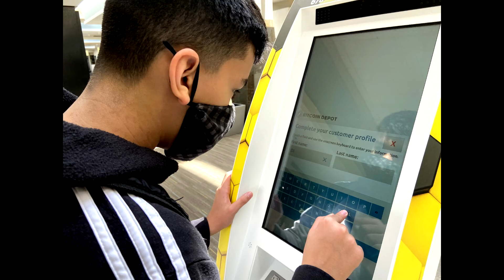He Lost His Girl :(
This Video is %90 Coltan so be sure to check out his channel.
Also, second video coming Thursday.